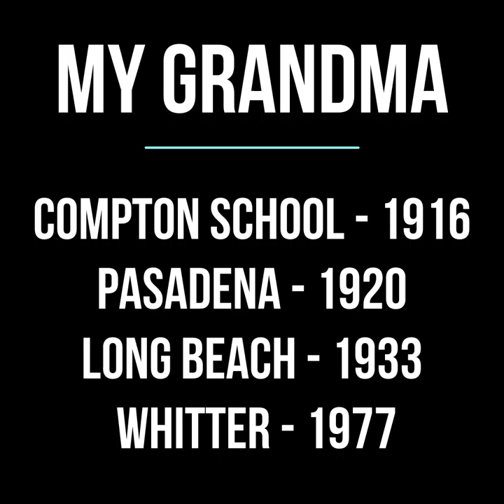My fun wild Grandma. Okay, she was always fun, and I loved her very much, but she wild when young.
Old pics from Los Angeles and Long Beach.